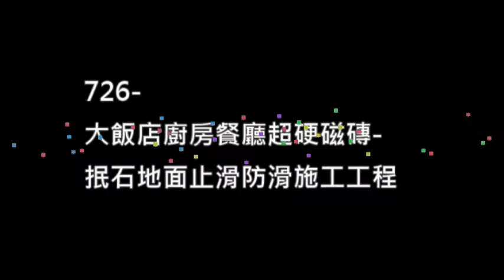欣立達防滑大師-726 大飯店廚房餐廳超硬磁磚 抿石地面止滑防滑施工工程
防滑大師-飯店廚房餐廷超硬磁磚.抿石地面防滑施工工程